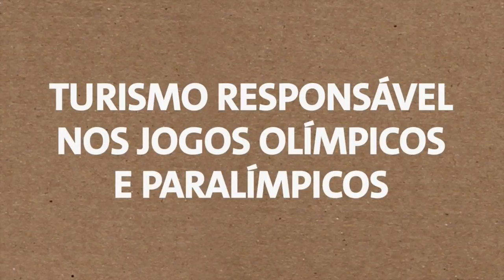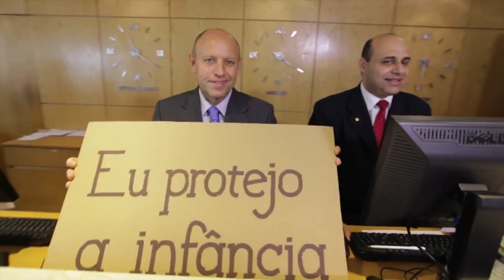Tiro com arco, basquete e luta olímpica foram destaques na semana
BRASIL 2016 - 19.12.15: A modalidade do tiro com arco e os equipamentos padronizados para a luta olímpica e o basquete foram temas das reportagens apresentadas nesta semana. A campanha Passaporte Verde, que incentiva o turismo responsável, também foi assunto de matéria especial, assim como a estrutura do Centro Principal de Distribuição, que vai armazenar todas as estruturas usadas nos Jogos Rio 2016.